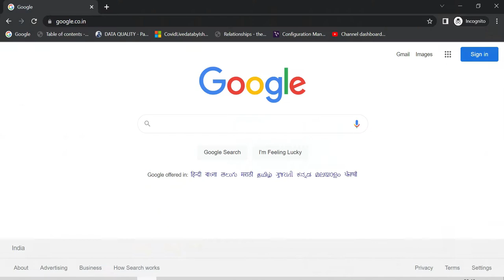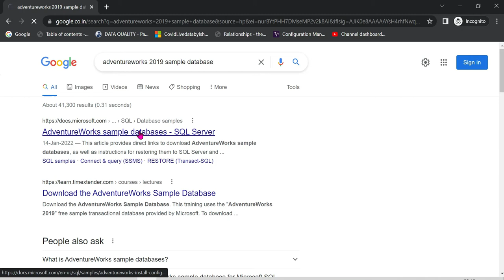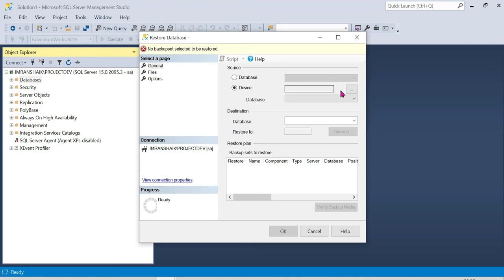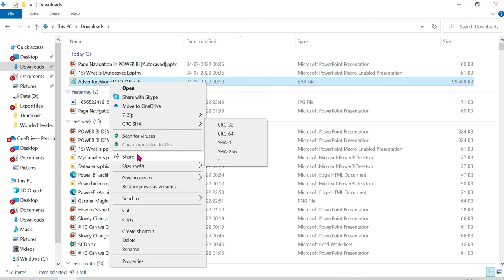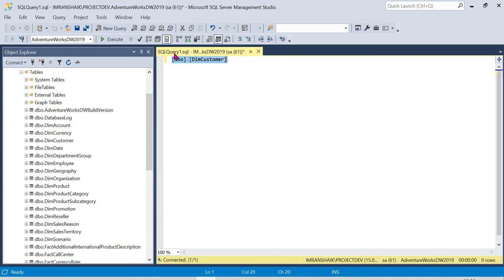5) How to Restore Adventure Works 2019 Database using SSMS 2019 | Explained in Telugu